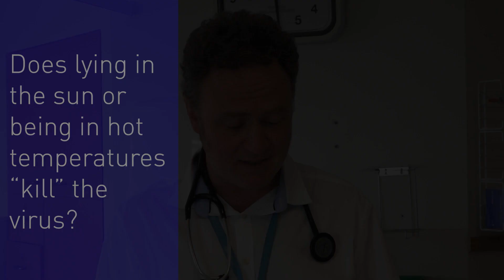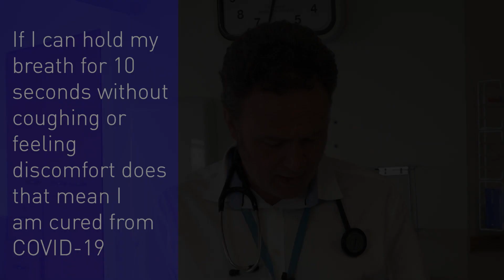Do 5G networks spread coronavirus? Professor Ben Cowie busts your most talked-about myths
Professor Ben Cowie, RMH Infectious Diseases Physician, addresses some of the most popular COVID-19 myths, including the 5G network theory, lying in the sun or being in hot temperatures, and whether holding your breath means you're cured from coronavirus